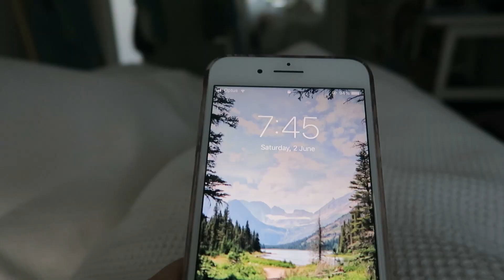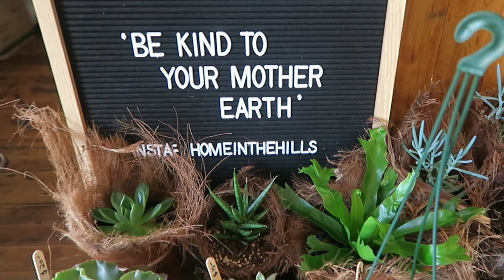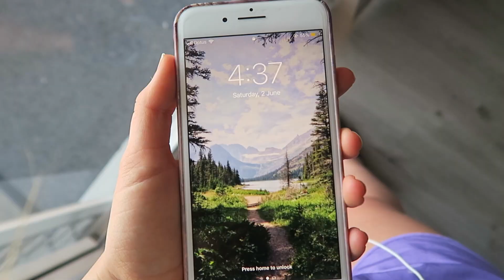Day In My Life in BYRON BAY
(Thank you in advance for all who watched til the end, I really wanted to come clean about why I stopped making vlogs.)
This is a fun lil video showing what I ate today, where I travelled to, what we did and more - featuring delicious vegan food, a sunflower field, beach swims and magic sunsets. Open for links!

Camera: Canon G7x
Editing: iMovie